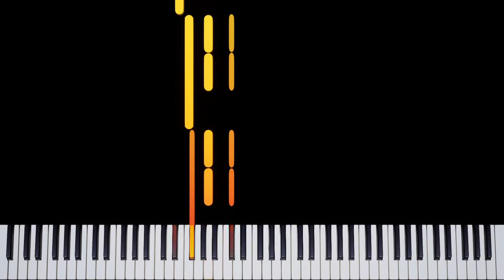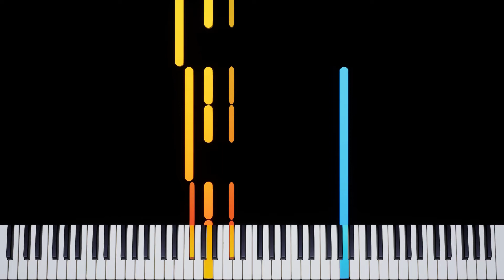Watching You In The Morning (Waltzin) - Piano Tutorial